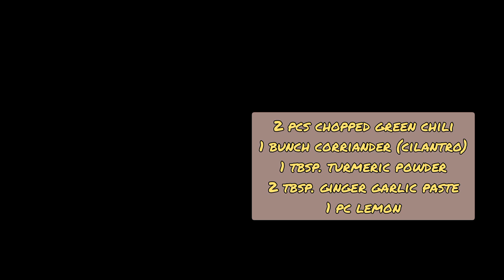How to cook Brown lentil || own version